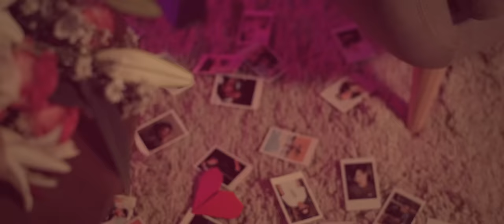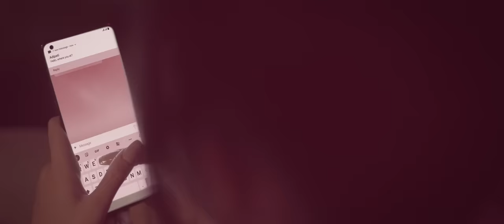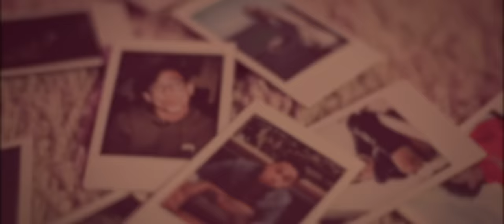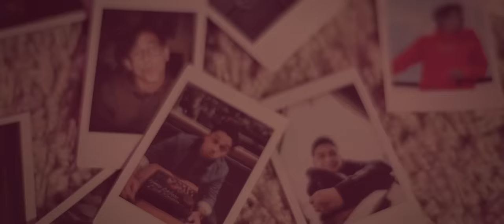Raisa - Ragu (Official Music Video)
"Ragu" Music Video

Directed by Prialangga
Produced by Cindy Leonita Widjaja
Director of Photography: Leontius Tito & Adi Fathul
Gaffer: Muhammad Abdulloh & Ahmad Maulana
Art Director: Erwin Nanda Adhyaksa & Ismail Abdul Aziz
Unit Production Manager: Ibnu Amin Priyono
Production Assistant: Cici Aprilia
1st Assistant Camera: Wahyu Hastuti
Costume Designer: Ivan Teguh Santoso
Location: Risman Hermansyah
Makeup Artist Raisa: Dany Barca
Hairdo Raisa : Rangga Yusuf & Ibay
Makeup Artist Cast : Kholifatul Afifah
Hairdo Cast : Marchel Donal
Key Grip: Septian Prakoso
DIT: David Panjaitan
Cinelog: Anto Mimo
Offline Editor: Ruby Senjaya
Colorist: K. MYK
Online Editor:  Ismail Abdul Azis & Kamaliatul Muchsinah
Special Thanks to: Pamela Usanto | Studio Sagala | Seven Guard | DWR Rental

Talent:  Adipati Dolken & Deva Mahenra

Music Credits

Written by Raisa Andriana & Ari Renaldi
Produced by Camden Bench
Vocal Directed by Bowo
Vocals Edited by Camden Bench
Mixed by Stevano at Sembunyi Studio
Mastered by Dimas Pradipta at Sum It! Studio

Executive Produced by JUNI Records